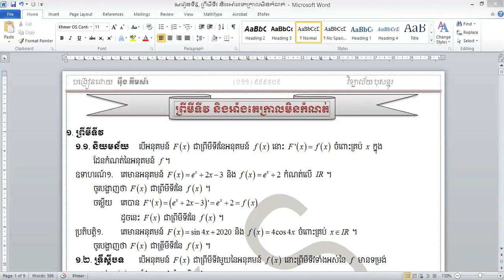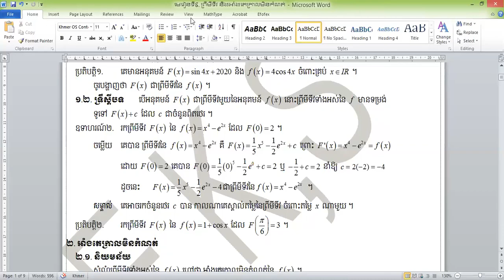May 28, 2020